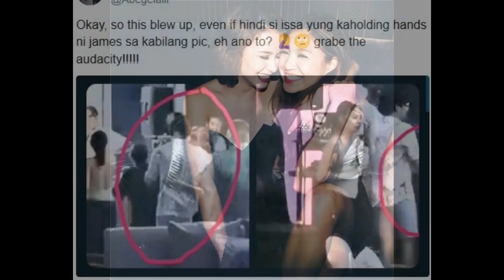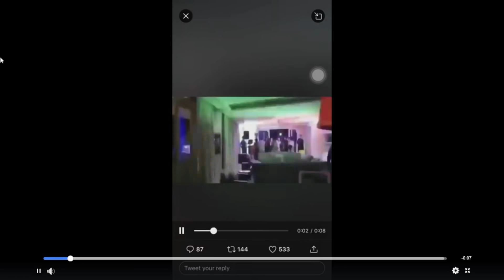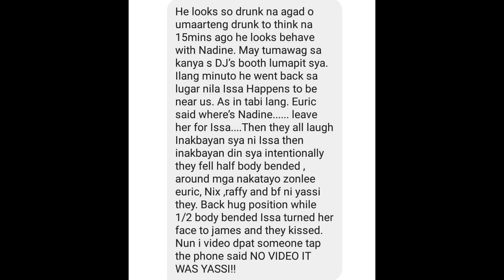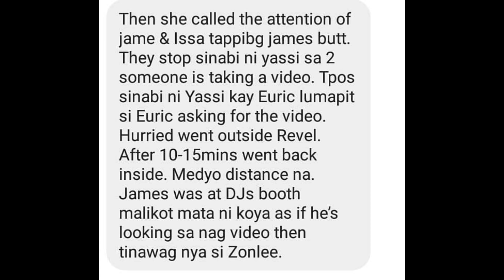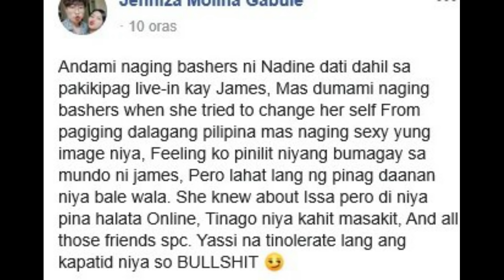🎯JAMES REID,CHEATED on NADINE LUSTRE!THIRD PARTY, Kaibigan pa ni Nadine!FULL STORY EXPOSED!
🎬 🎤 🎧🔻  James Reid , inulan ng batikos matapos kumalat at nag trending ang mga larawan na may ibang kasama!